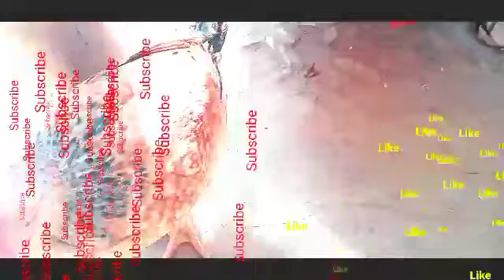न्यू मुर्गा सॉन्ग 2021 ,न्यू सोंग ,new Murga song 2021 ,new song 2021 ,Murga khane wale Jarur Sune